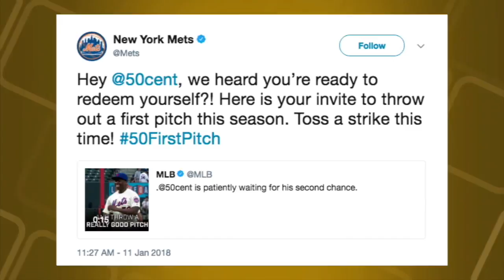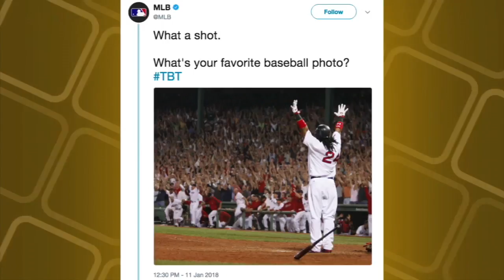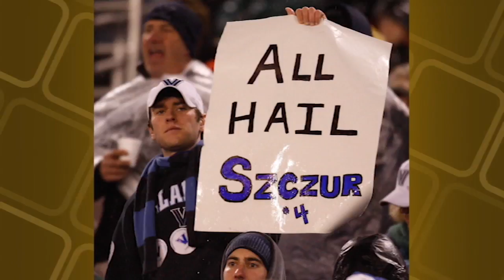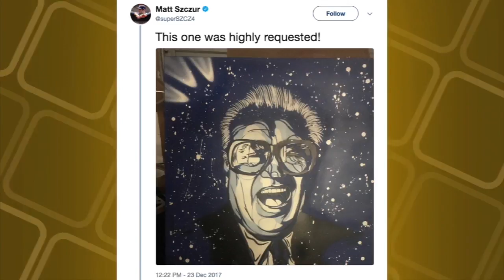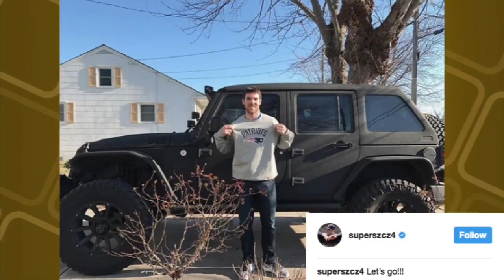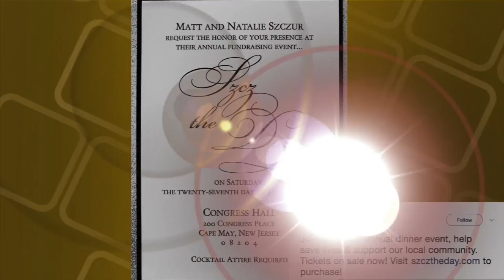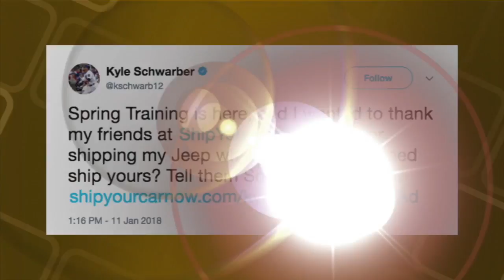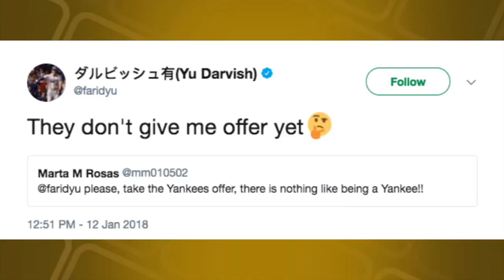12:25 Live with Alexa - 1/12/18: Talking with Matt Szczur, Anthony Castrovince passes by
On this edition of 12:25 Live with Alexa, Alexa Datt and Dani Wexelman talk to Matt Szczur about his foundation and are joined by Anthony Castrovince